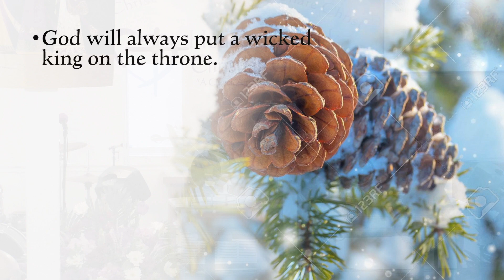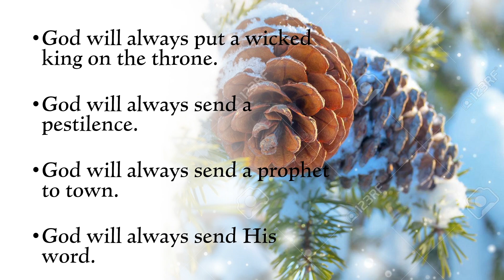If God's People